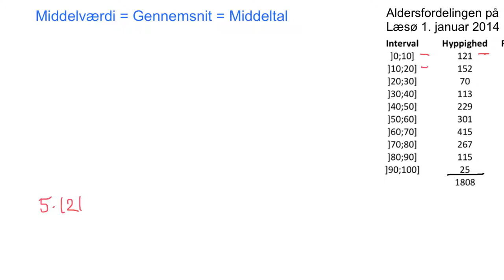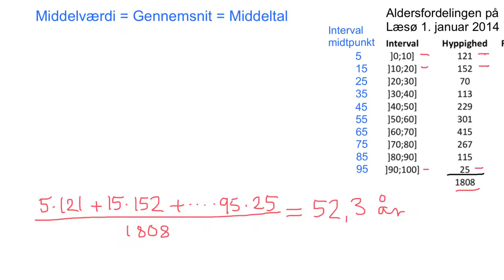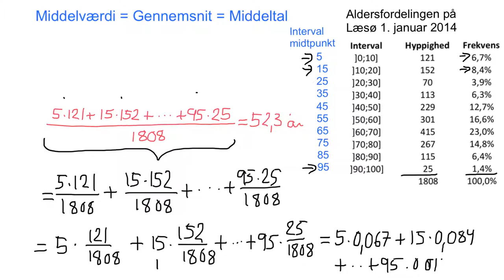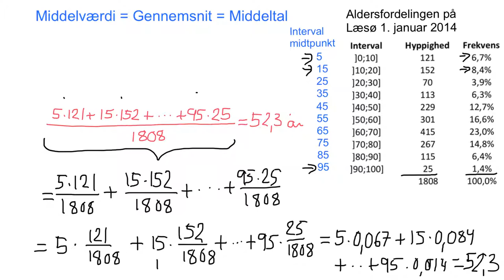(2) Deskriptiv statistik - grupperede data - Middelværdi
I videoen vises hvordan man kan beregne middelværdien af et grupperet observationssæt.
Vi ser på aldersfordelingen på Læsø, og beregner middelværdien, dvs gennemsnitsalderen på øen.